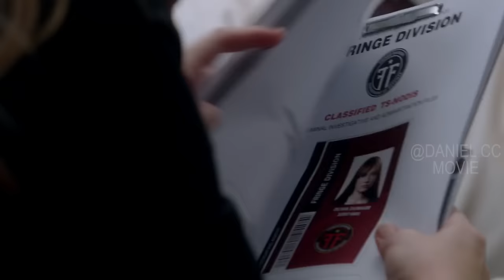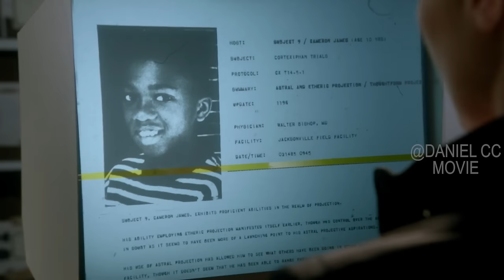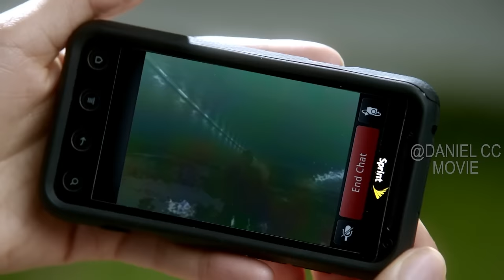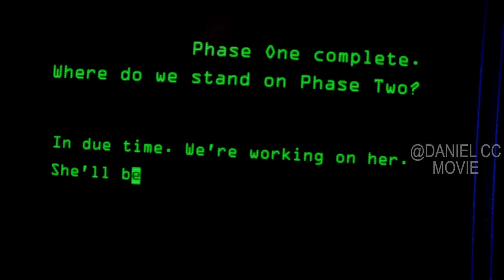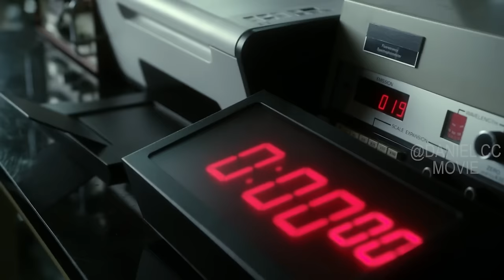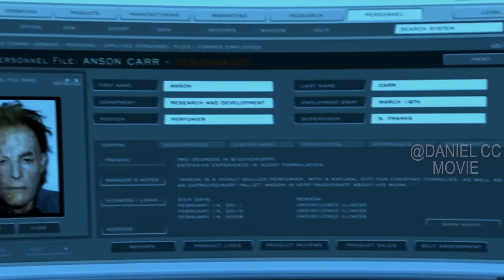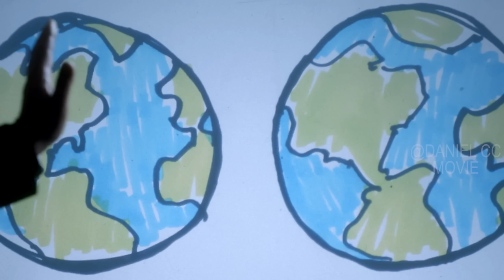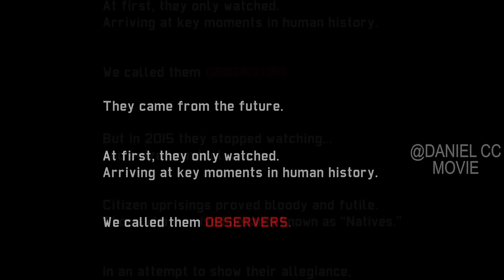Fringe Season 4 |Doomsday Machine Causes Entity to Merge with Its Parallel Self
Fringe, TV Series, Season 4, 2012. An F.B.I. agent is forced to work with an institutionalized scientist and his son in order to rationalize a brewing storm of unexplained phenomena.